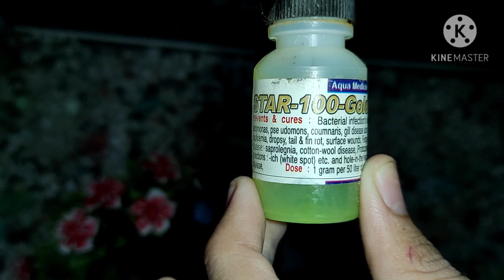মাছ ভালো রাখার টিপস || একুরিয়াম ক্লিন এবং মাছ ভালো রাখা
Hi, This is Morsheda Cooking & blog.It a blog + cooking channal.I hope you like it.